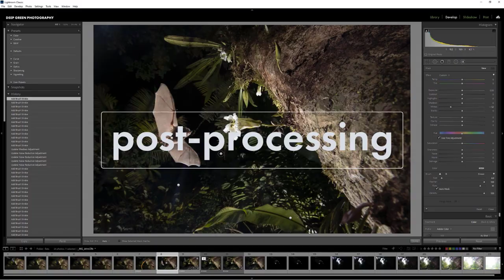11 Tips For Great Nature Photos that stand out from the crowd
Gregory Basco of Deep Green Photography shares 11 tips for taking great nature photos that stand out from the crowd! Sorry about a little bit of audio fuzz during tip 11.

0:00 Intro
1:33 Tip 1 – dramatic skies
2:44 Tip 2 – composition is key
3:46 Tip 3 – shoot wide open
5:08 Tip 4 – look for bad light
5:59 Tip 5 – include the environment
6:47 Tip 6 – look for action
7:19 Tip 7 – color theory
8:07 Tip 8 – learn flash
8:52 Tip 9 – use flashlights
9:44 Tip 10 – tell a story
10:13 Tip 11 – get blurry
10:57 Outro

🎙️GEAR I USE FOR MY YOUTUBE VIDEOS
Canon M50

Canon 22 mm f/2 Lens

Sigma 16 mm f/1.4 Lens

Lume Cube 2.0 Lights

Aputure LED lights

FL-3060 LED Panels

Tangkula Closet Lights

Godox 32 x 32” Softbox w/grid

Movo Mini Shotgun Mic

Cable Creation 1.8 m Audio Cable

Logitech Litra Beam Desk Lamps

Smallrig Super Clamp w/ballhead

Supon Mini-clamp w/ballhead

SmallRig Mini-ballhead

Syrp Genie Mini II

iFootage Fluid Head

Jusmo Camera Desk Mount Stand

InnoGear Microphone Arm

🙏GUESTS AND SUPPORTERS
Special thanks to the Hotel Bougainvillea!